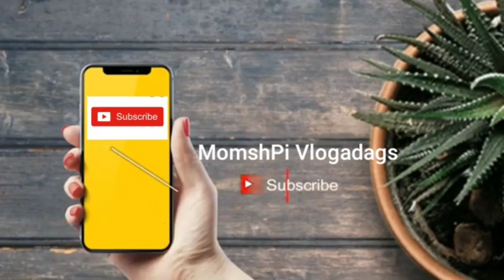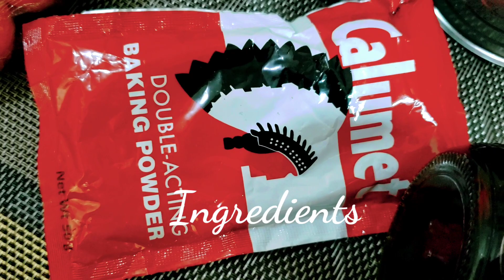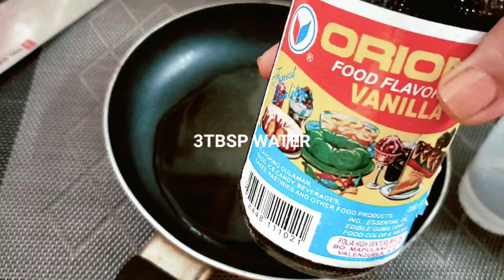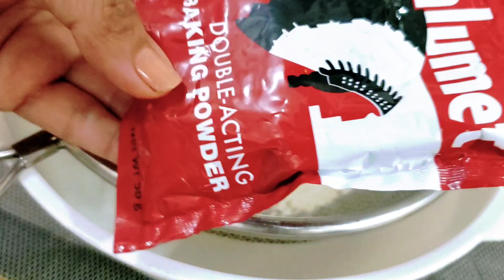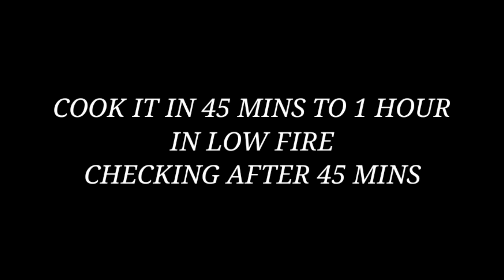Carrot cake using rice cooker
You can make Carrot cake without an oven using rice cooker. Try this very affordable and Easy Recipe.

Cook Time 1hr and 25mins

Ingredients:

1/4 of butter
1 3/4 cups all purpose Flour
1 tbsp baking powder
300ml condensed milk
2 medium carrots finely grated
1 tbsp vanilla extract
4 eggs

For carrot design
2tbsp of sugar
1tbsp of vanilla

Enjoy baking !!!